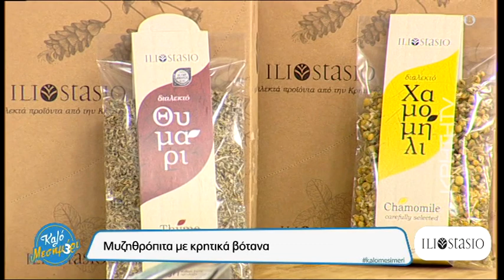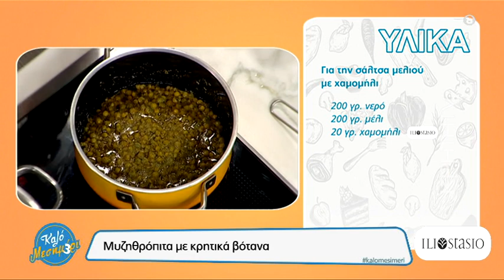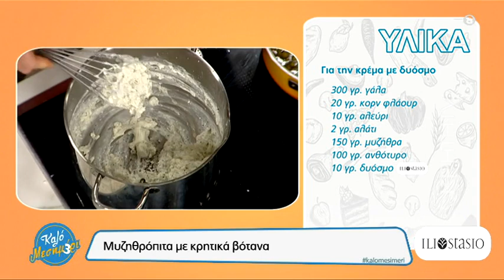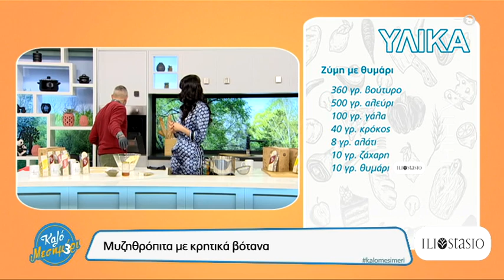Μυζηθρόπιτα με κρητικά βότανα